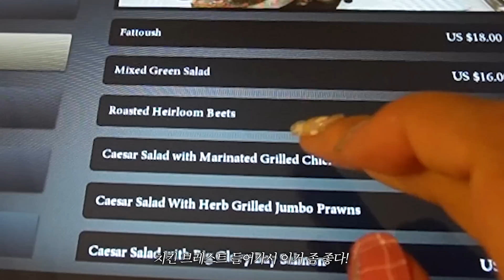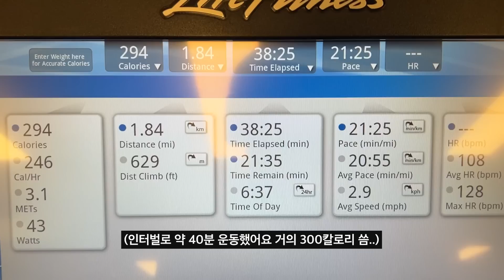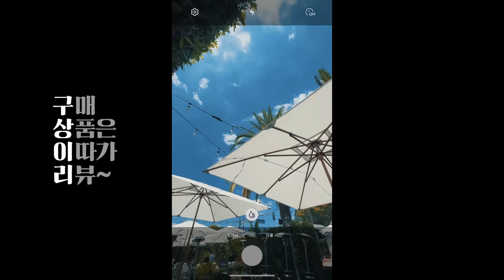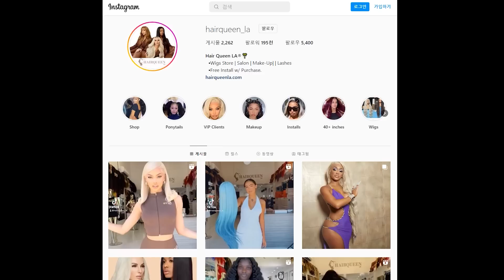LA 브이로그ㅣ운동하러 간건가...🤸‍여행을 간건가...🍕ㅣ운동유튜버는 바쁘다 바빠!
안녕하세요!
저희 제작진분들이 오랜만에 해외여행을 가니까 Vlog를 찍어와주세요~ 라고 했는데..
담은 내용이 운동하고 온 것 밖에 없는 것 같아요ㅎㅎㅎ
이번 미국행은 촬영이 목적이었는데 특히 남은 시간에 실컷 운동하고 휴식을 할 수 있어서 너무 즐거웠습니다 : )
혼자 여행을 가니까 이렇게 새벽부터 운동하는 스케줄이 가능하네요!
젤린이 여러분들도 여행가서 헬스장에 꼭 출석체크해보세요~!

7/15일에 올라오는… 대망의 일주일에 1300만원(VAT포함ㅋ) 미국 다이어트캠프 체험후기도 기대해주세요!!

[제이제이 실험의 숲]

합방, 비즈니스 등 문의